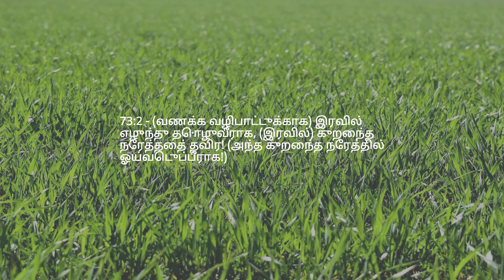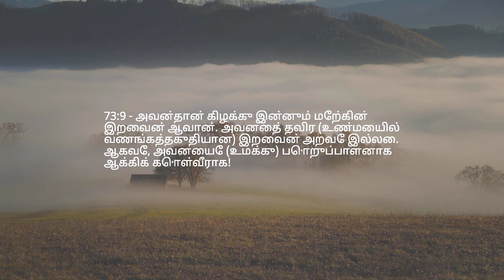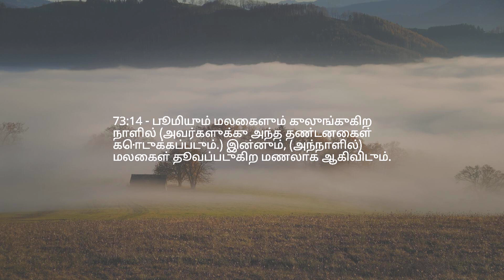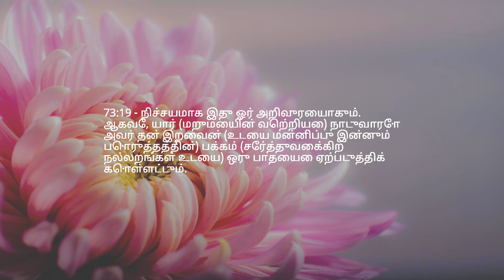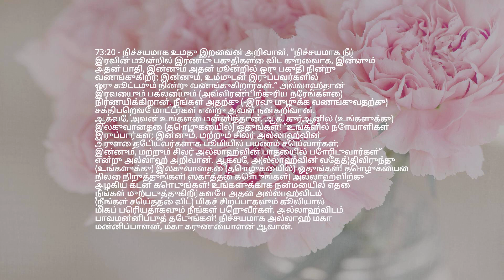அத்தியாயம் 73 — மறைக்கப்பட்டவர்